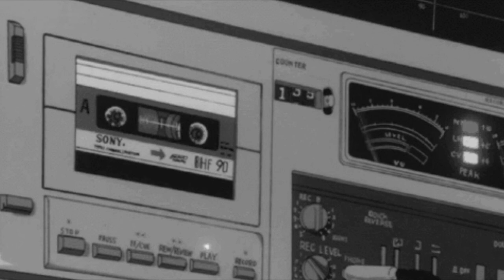[FREE] Boom Bap Type Beat - "uncle sam" (Prod By. OSTYNAGD777)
boom bap type beat - uncle sam (prod by. OSTYNAGD777)

for artist/rappers

when you use the beat for your tracks, you're required to use the following template:

"Your Track Title" (Prod. by OSTYNAGD777)